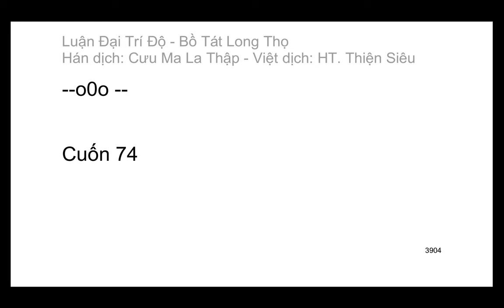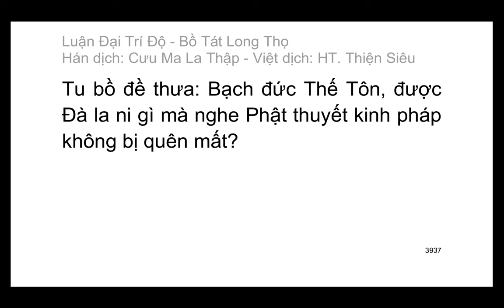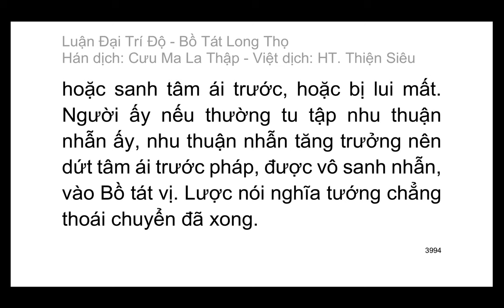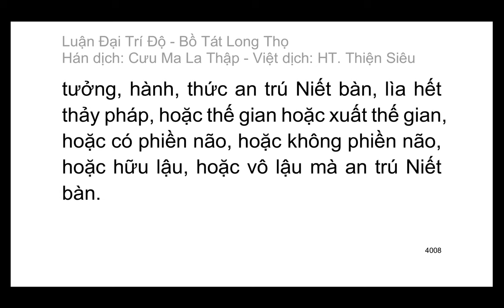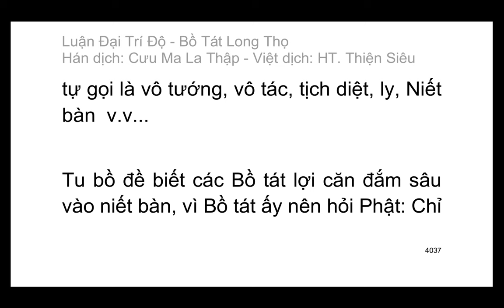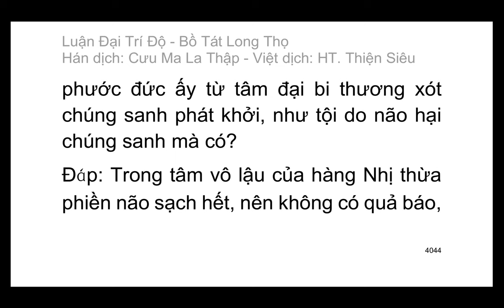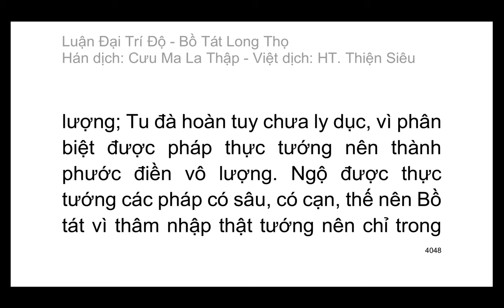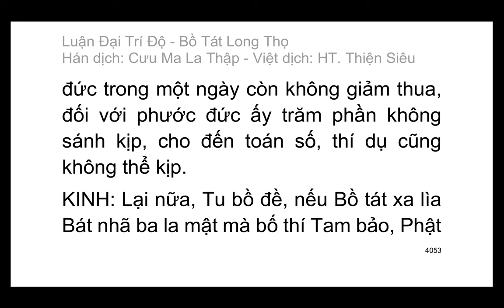Đại Trí Độ Luận| Bồ Tát Long Thọ| Hán dịch: Cưu Ma La Thập| Việt dịch: H.T Thích Thiện Siêu (tiếp)